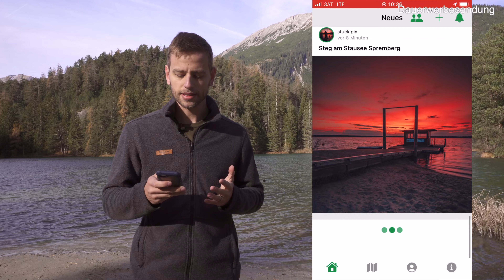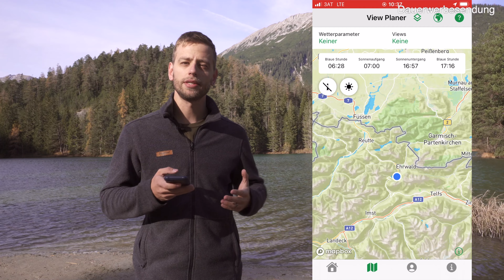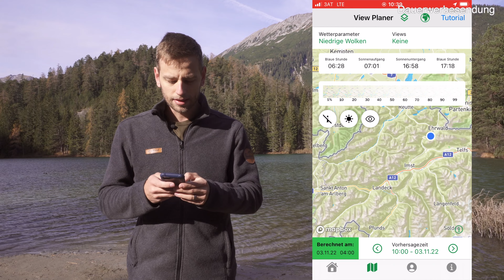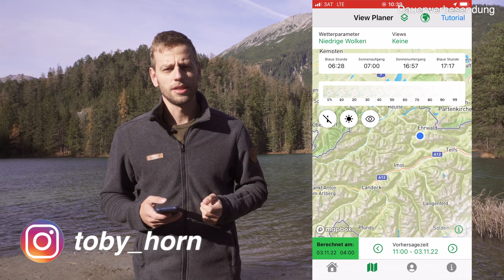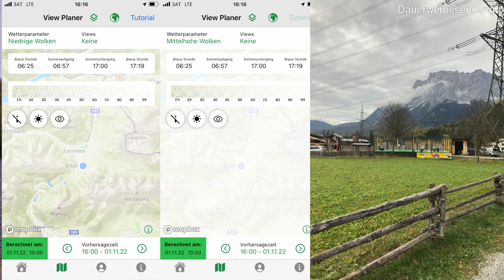Nie mehr umsonst früh aufstehen | ViewFindr App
Das Wetter in der Landschaftsfotografie ist nicht planbar! Oder vielleicht doch? In diesem Video stelle ich euch die ViewFindr App vor.

Mein Lieblings APSC Objektiv
Mein Lieblings VF Objektiv

Mein Buch zur Unterwasserfotografie

Warum Dauerwerbesendung? Laut dem Leitfaden einer Landesmedienanstalt muss auf YouTube alles dauerhaft als Werbung gekennzeichnet werden, wenn man mit einer Firma zusammengearbeitet hat, zusammenarbeiten will oder Geld bekommt - sprich alles was ich mache ist nach der Definition Werbung. Schön, dass für Portale wie YouTube und klassische Medien wie das Fernsehen die selben Richtlinien gelten ... Nichts desto trotz sage ich euch transparent wie ich zu einem Produkt gekommen bin und ihr bekommt natürlich meine eigene Meinung.

Mein aktuelles Lieblingsobjektiv

*Bei den Links in der Beschreibung und in den Videos handelt es sich um Partnerlinks von Amazon. Wenn du Produkte darüber kaufst erhalte ich eine kleine Provision. Es kostet euch nicht mehr, aber ihr helft mir damit